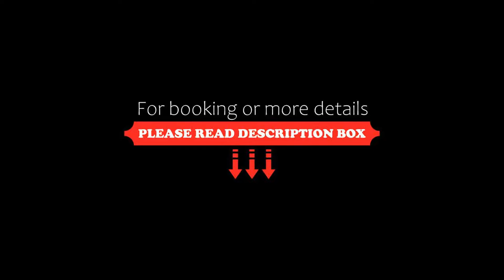STAYMAKER Chums Residency, Sultan Bathery, India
About Property:
Set in Sultan Bathery, 1.7 km from Ancient Jain Temple, STAYMAKER Chums Residency offers accommodation with free WiFi and free private parking. The hotel has family rooms.
All rooms in the hotel are fitted with a flat-screen TV. All guest rooms feature a private bathroom, free toiletries and bed linen.
Speaking Hindi, English and Malayalam, staff are willing to help at the 24-hour front desk.
Edakkal ...
Property Type: Hotel
Address: Kottakunnu, Mysore Road, Sulthan Battery Wayanad , Kerala, 673592 Sultan Bathery, India
Searching For
1. STAYMAKER Chums Residency - Sultan Bathery - India
2. STAYMAKER Chums Residency - Sultan Bathery - India Address
3. STAYMAKER Chums Residency - Sultan Bathery - India Rooms
4. STAYMAKER Chums Residency - Sultan Bathery - India Amenities
5. STAYMAKER Chums Residency - Sultan Bathery - India Offers and Deals
Audio Credit:
Track Title: Blank Slate
Artist: VYEN